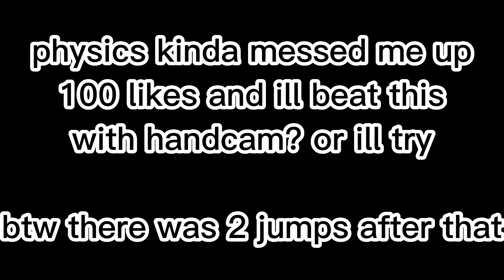SO CLOSE | Tier 14 (Ghryd Nerfed)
Bro this game is hard carried in difficulty by the 6th jump, 8th jump, 10th jump, and third and second to last jump. It is actually annoying. The lodge I failed too is really annoying but at least I have a pretty consistent strategy.

Time spent (so far): 2 hours (a lot of that was practicing with my friend Raulghostward)